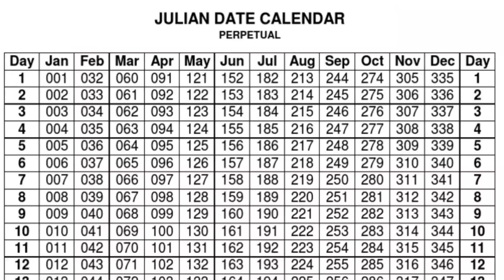La Iglesia Modificó el Calendario hace más de 400 Años | "Arreglaron el Tiempo"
En este capítulo: ¿Sabías que si buscas en el calendario de tu smartphone encontrarás que en el mes de octubre del año 1582 hay 10 días menos?

Comenta 🗣️